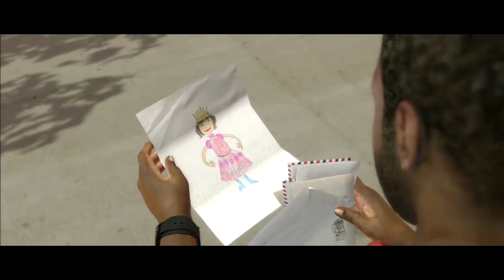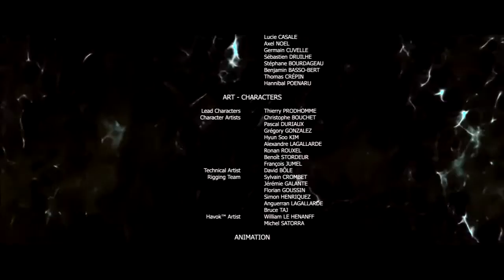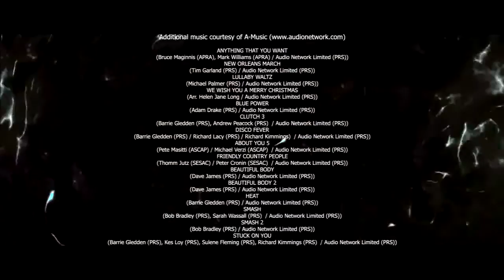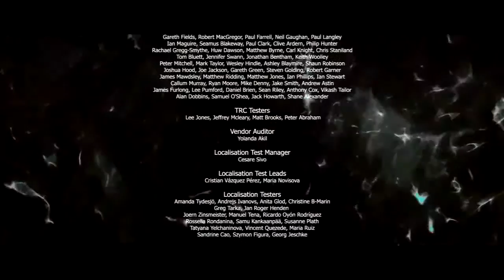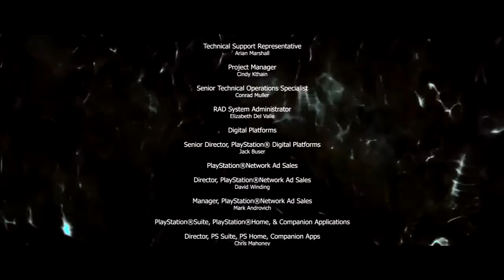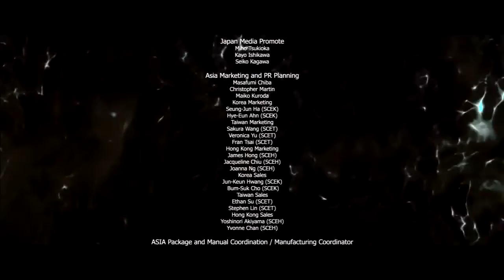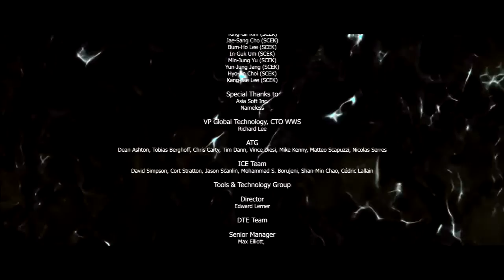♦(PS3) Beyond Two Souls | Part 21 | Life Ending #1